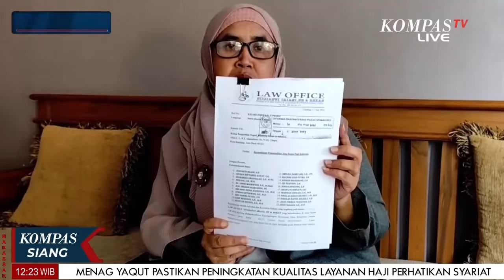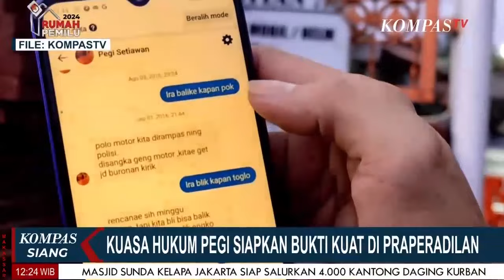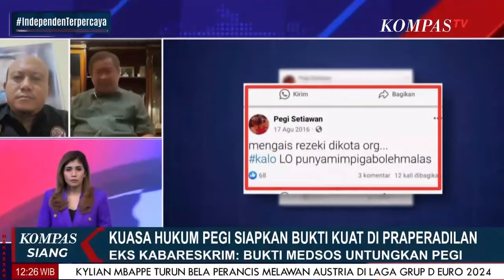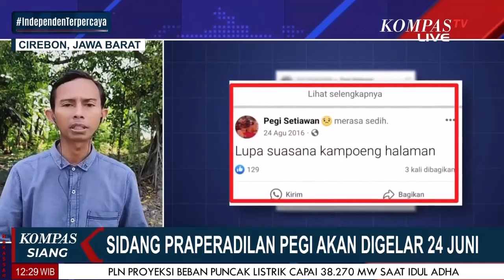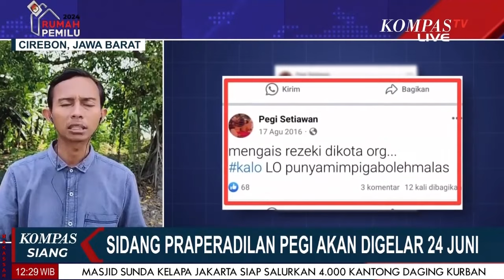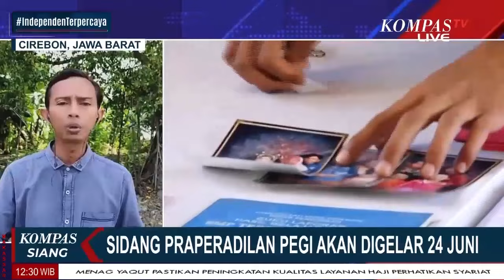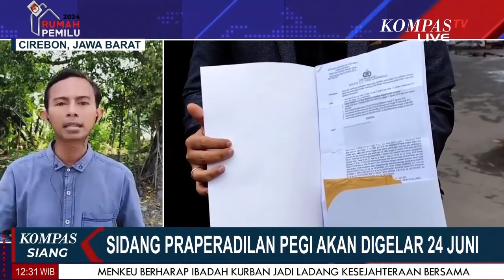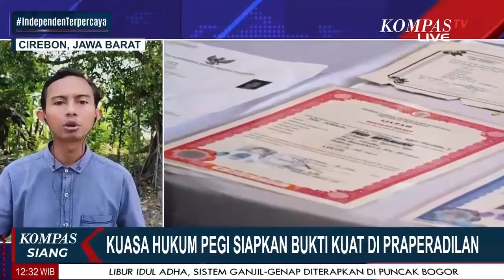Kuasa Hukum Pegi Setiawan Siapkan Bukti Kuat Di PraPeradilan, 22 Pengacara Siap Bantu!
BANDUNG, KOMPAS.TV - Kuasa Hukum Pegi Setiawan Siapkan Bukti Kuat Di PraPeradilan, 22 Pengacara Siap Bantu!.
Lalu Seperti Apa Kesiapannya?
Simak Laporan Jurnalis KompasTV Langsung Dari Mapolda Jabar.